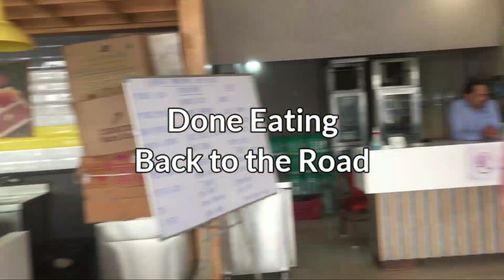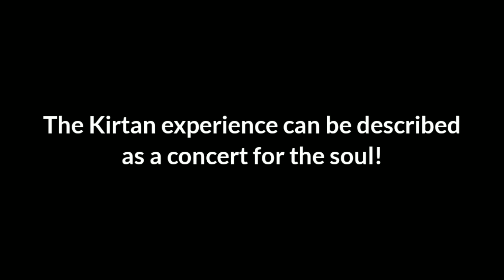Our Trip to Govardhan Ecovillage ✨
Hello People,
So earlier this year me and my team visited the Govardhan Ecovillage, Palghar MH. We were there for 3 Days 2 Nights. And the experience was surreal. I suggest you to visit this place with your family for best experiences.